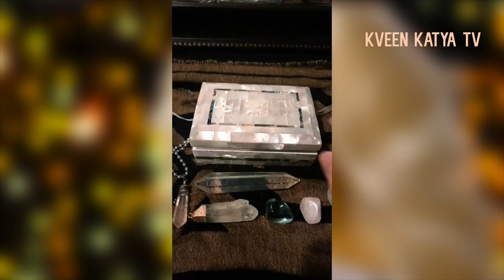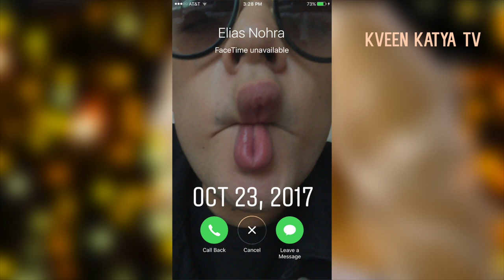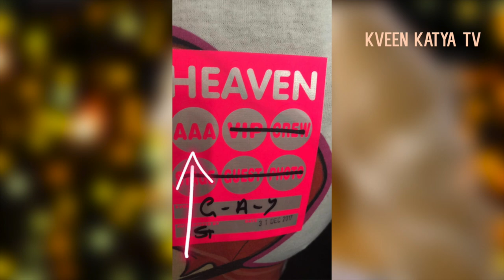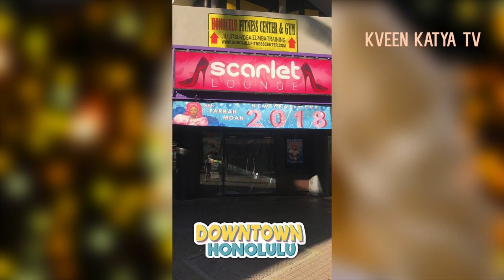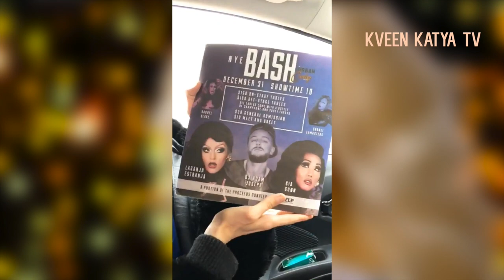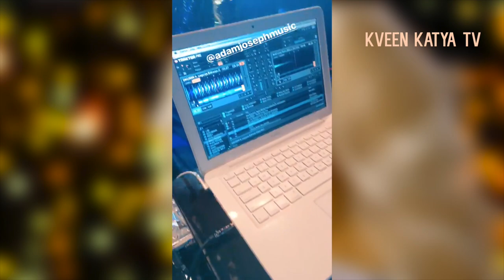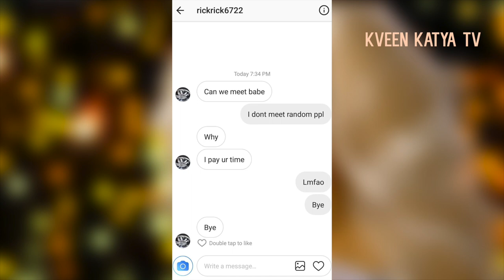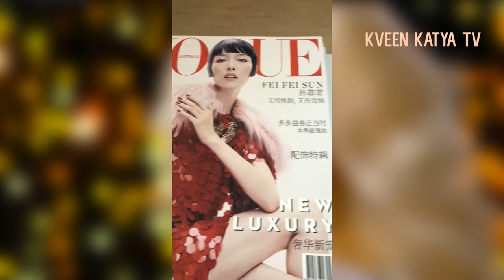SUPERCHARGED Life - QUEENS Live